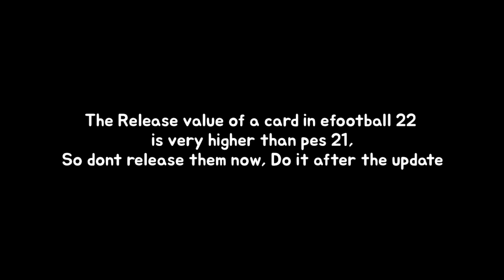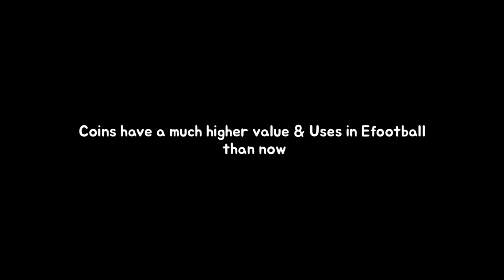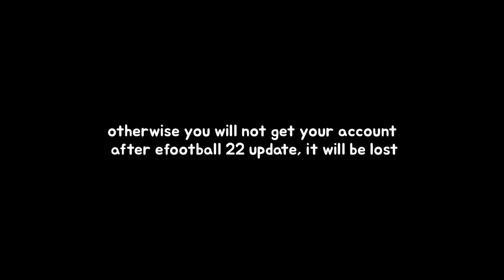5 Important Things You Must Need To Do : Before eFootball 2022 Update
Important Things Before efootball 2022 update